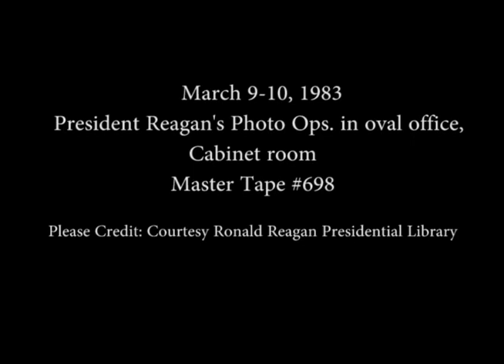President Reagan's Photo Opportunities on March 9-10, 1983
Full Title: President Reagan's Photo Opportunities on March 9-10, 1983, President Reagan meeting with National League of Cities in Oval Office, President Reagan meeting with National Federation of Republican Women in Cabinet Room, President Reagan meeting with Foreign Minister Emilio Colombo of Italy in Oval Office on March 9, 1983, President Presenting All American Cities Awards to eight US cities in Roosevelt room on March 10, 1983

Transcript: N/A

Production Date: 3/9-10/1983

Access Restriction(s):Unrestricted
Use Restriction(s):Unrestricted